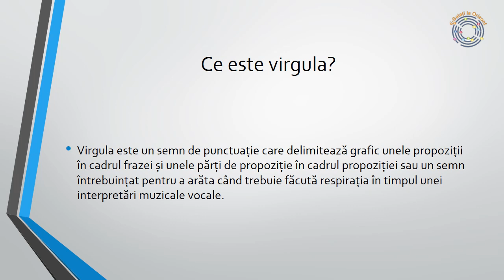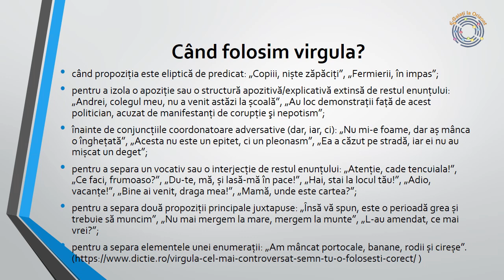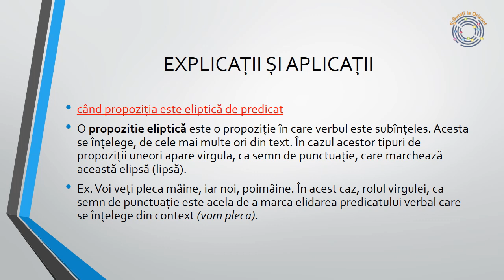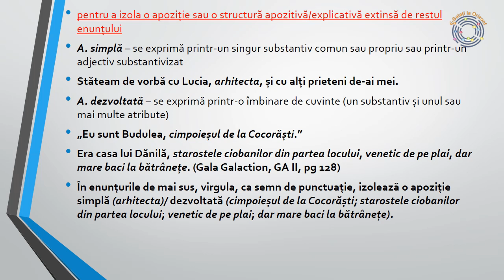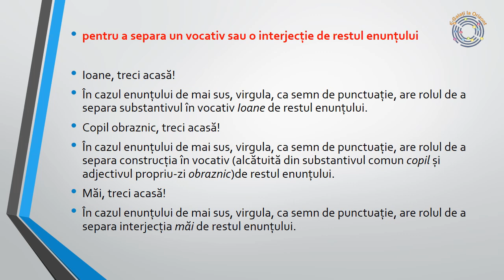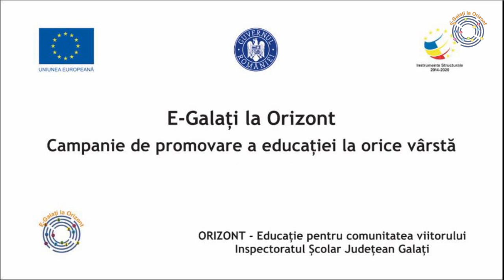Rolul virgulei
Rolul virgulei, informații teoretice și aplicații.